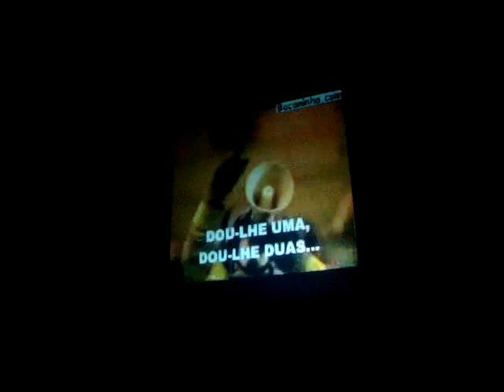fire safety seminar century city mall 2014 008